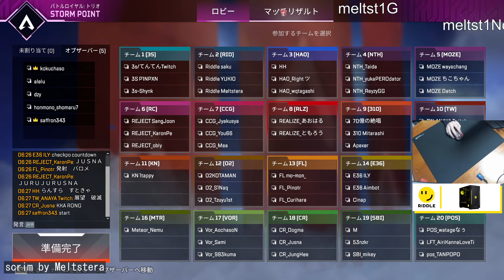Apex Legends: Best of the Best - Hilarious Moments and Epic Plays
00:00 : 奇声を上げて凸るsaku by ゆきお2
00:15 : Pinch and punch by Albralelie
00:54 : ワンチャンドーム行けるな by ゆきお2
01:10 : ジュっ by ゆきお2
01:26 : ボマーたかまさ by Meltstera
01:36 : ボコスカドゥビドゥビ by fps__saku
01:54 : 全人類が待ち望んだ神モード→グループ分けスクリム by ゆきお2
02:22 : no cfgs, steam inputs, nothin tap strafing on roller by Extesyy
03:10 : ちゅぴちゅぴ by fps__saku
03:23 : うみちゃん、運営報告案件 by fps__saku
04:23 : You can't see me by SandipFPS
04:37 : AvsC 大会想定スクリム by fps__saku
05:07 : scrim by Meltstera
05:37 : FAZEUP by Fuhhnq
06:06 : :)))))))))) by Mande
06:55 : グループ分けスクリム AC by ゆきお2
07:21 : screamcakes by Dropped
07:26 : ダイジェスト:V最協カスタム3日目 by 勇気ちひろ
07:36 : scrim by Meltstera
08:02 : 全人類が待ち望んだ神モード→グループ分けスクリム by ゆきお2